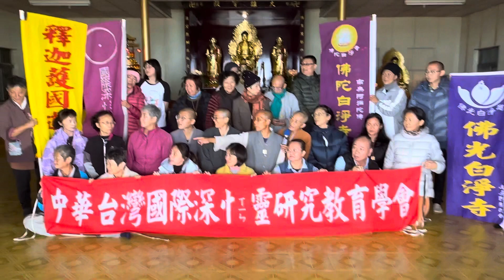12月16日17日成佛之道圓滿